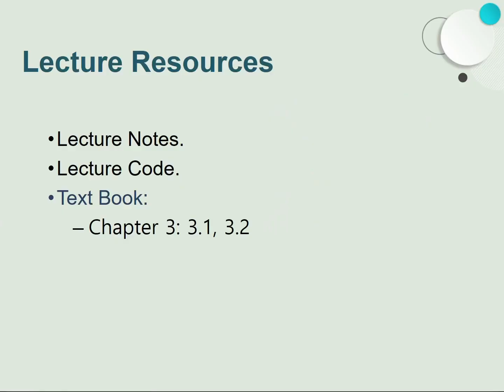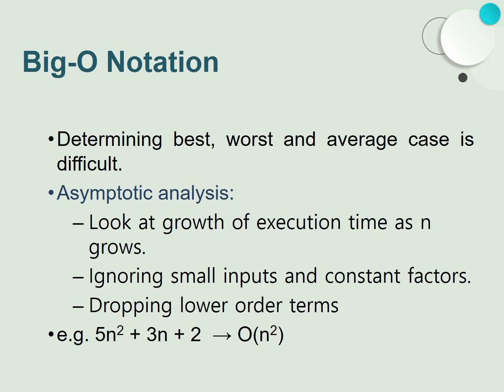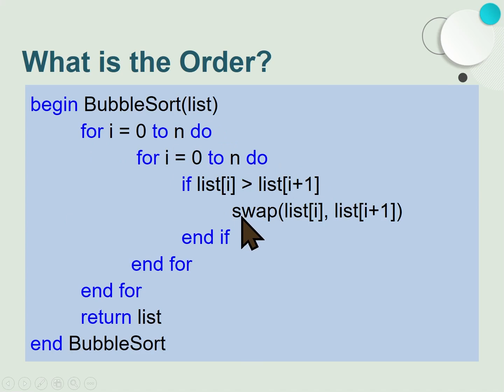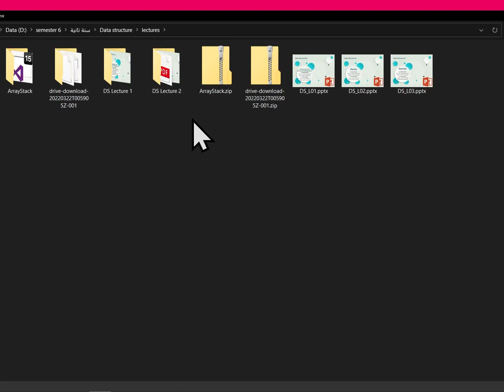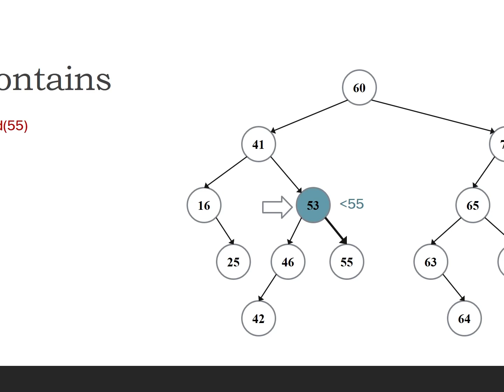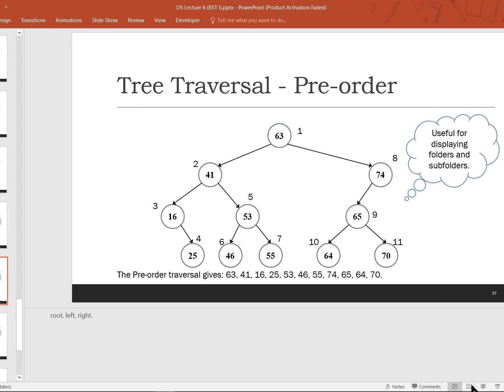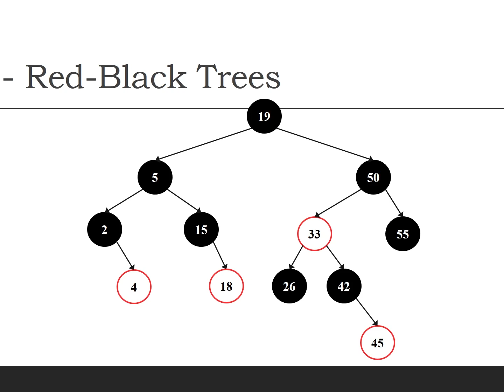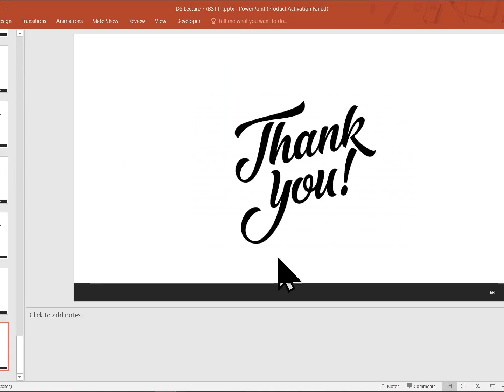Data Structures Revision part 2 | FCIS ASU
لو عندكو اي سؤال ممكن تكلمني على مسنجر هتلاقي الفيسبوك بتاعي تحت